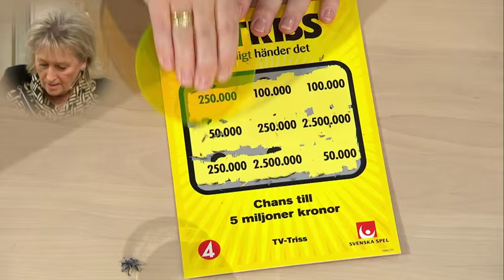Rose-Marie Geuken skrapar Triss - Nyhetsmorgon (TV4)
Nyhetsmorgon i TV4 från 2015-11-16: Rose-Marie Geuken från Bromma skrapar Triss. Hon tänker renovera hemma och börja med att tapetsera vardagsrummet. Om två dagar åker hon med systern till Kanarieöarna så trisslotten bjuder på härliga fickpengar.